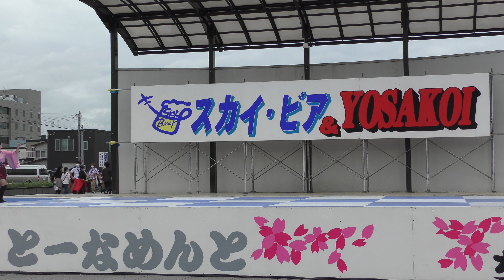ｺﾝｻﾌﾘｰｸ~武蔵女子短期大学~ 2022スカイ・ビア&YOSAKOI ２回目